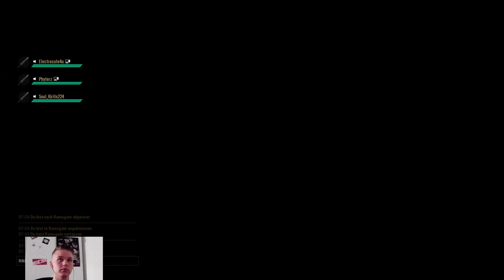Dauntles season Pass[Live],[Lars Herrmann]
Hey Leute ich bin Lars;
ich führe diesen Kanal und mache YouTube Als Hobby .

Auf diesen Kanal wirst du viel über Gaming sehen und Recations .

Wenn ihr ein bestimmtes Spie sehen wolltl oder Fragen habt schreibt es in die Kommentare
vom letzten Video.

bye Lars